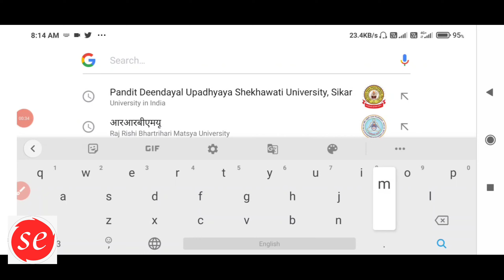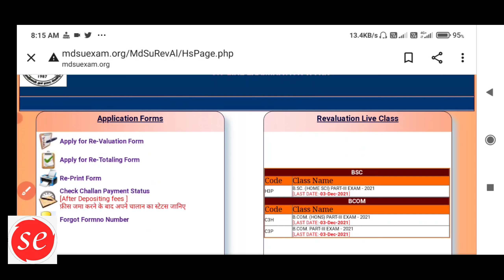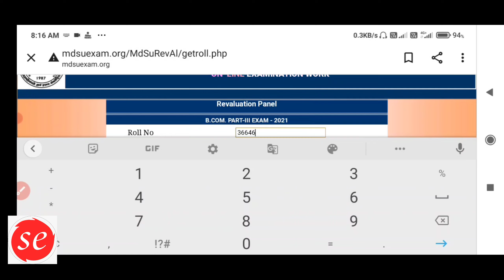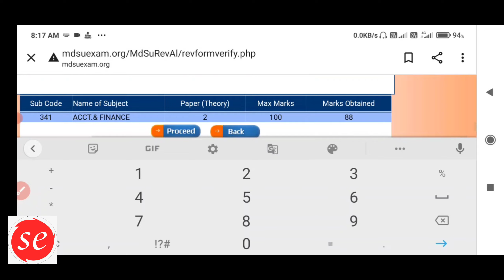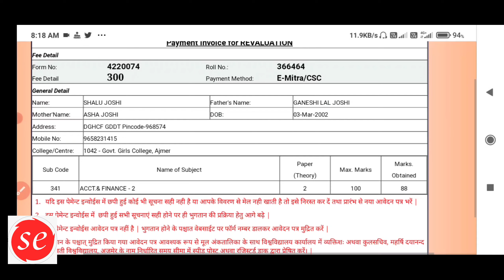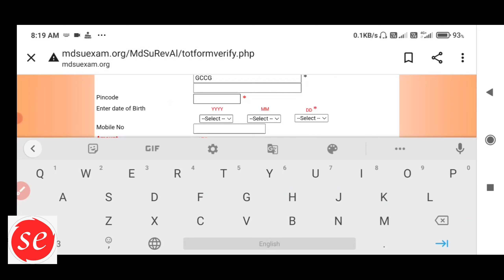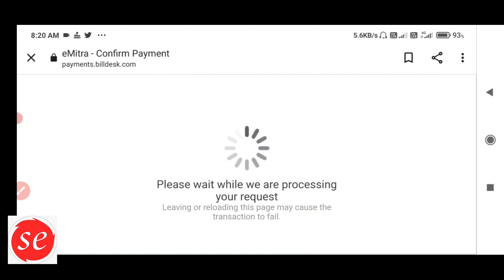Mdsu Re-Valuation And Re-Totaling Form Apply कैसे करें। Mdsu Re-Valuation Form Start Fees, Last Date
Mdsu Re-Valuation Form 2021 Start Huaa
Mdsu UG Final Year Re-Valuation Form 2021
Mdsu PG Final Re-Valuation Form 2021
Ajmer University Re-Valuation Form And Re-totaling Form 2021 Kaise Bhre
Mdsu Re-Valuation Form Kaise Apply Kare
Mdsu Re-Valuation Form Last date
Mdsu Re-Valuation Form And Re-totaling Form Fees Kya Hai
Mdsu Big Update Re-Valuation Form 2021